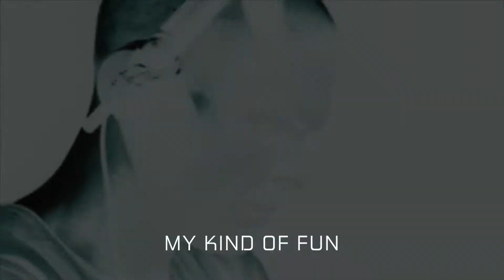Talpa @ Inavision 1410 London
Short after movie of Talpa playing at Inavision in London on 14/10/016